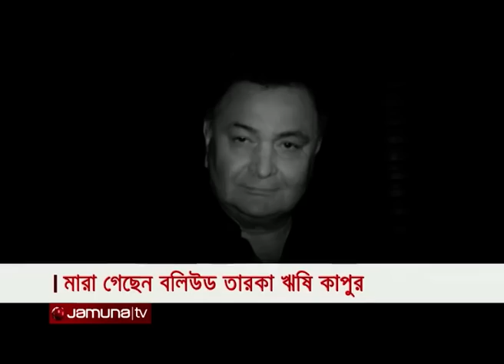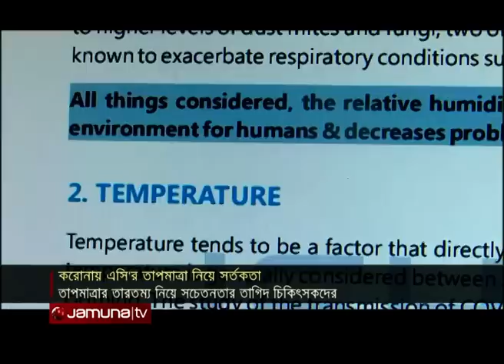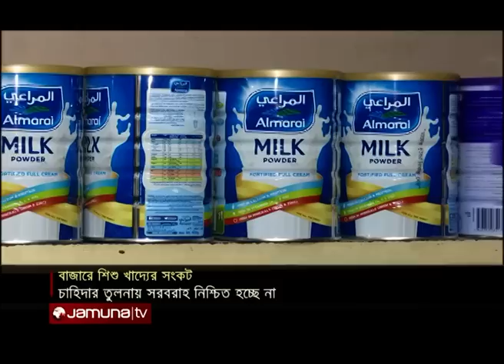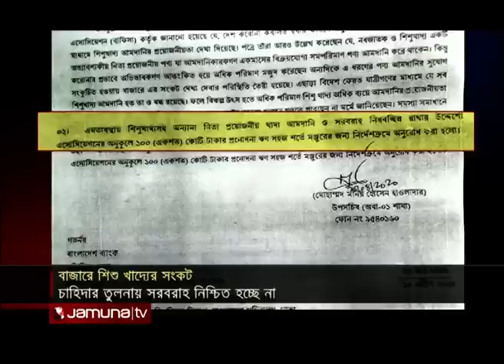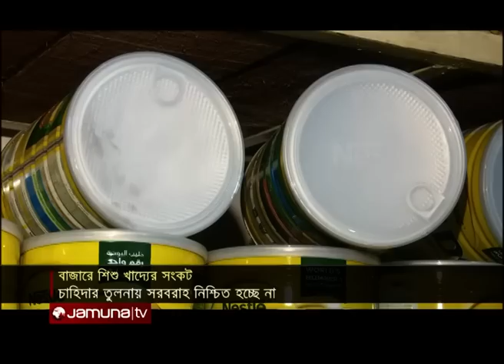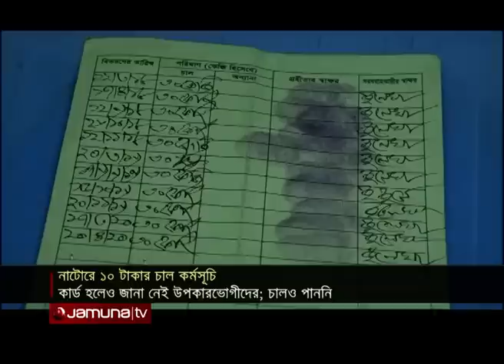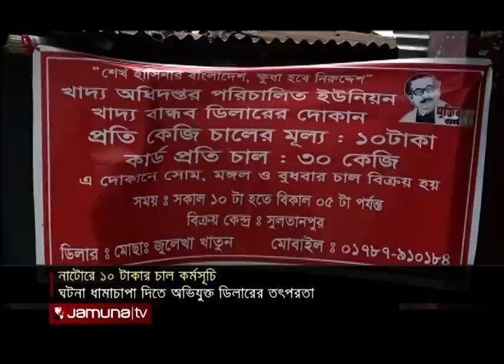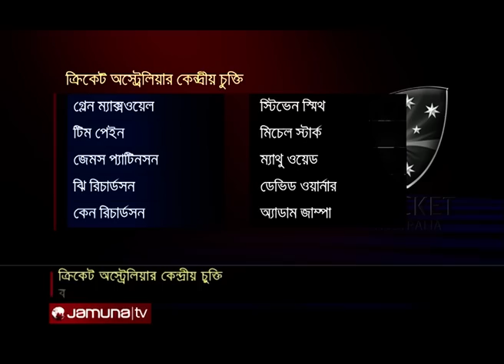দুপুর ১টার সংবাদ | Dupurer Bangladesh | 30-04-2020